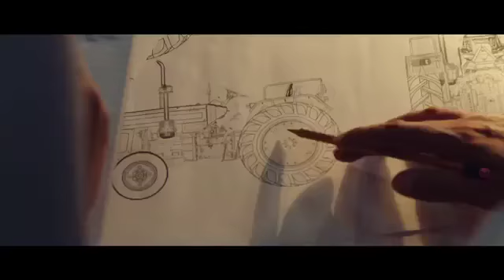Mera Swaraj Punjabi Made for Farmers Made by360P